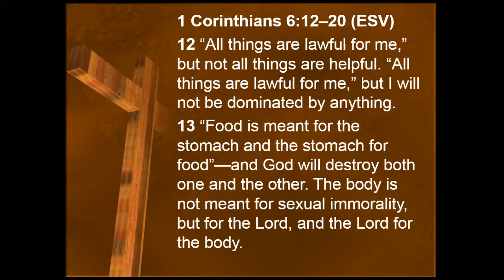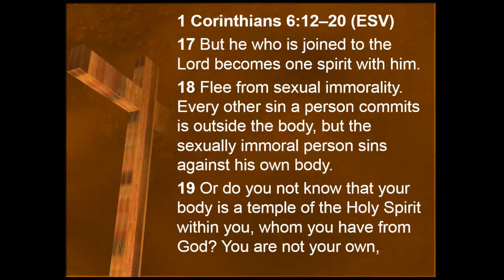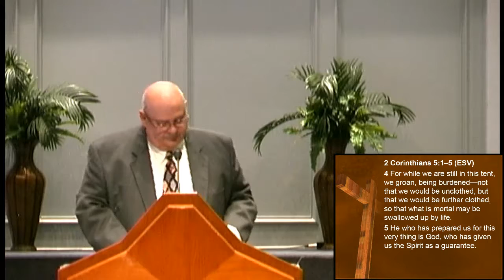Your Life is Meant for the Lord